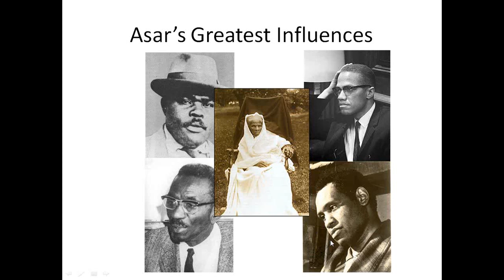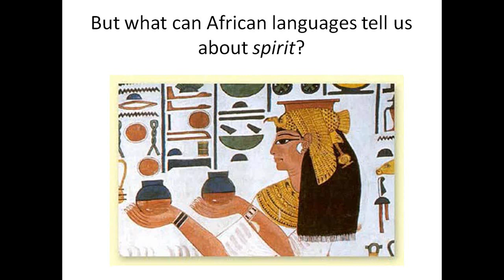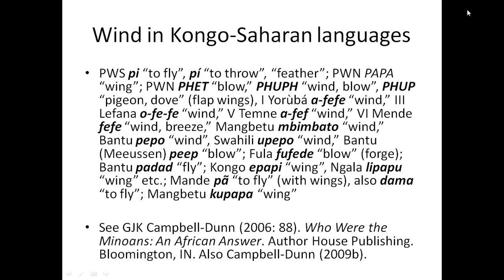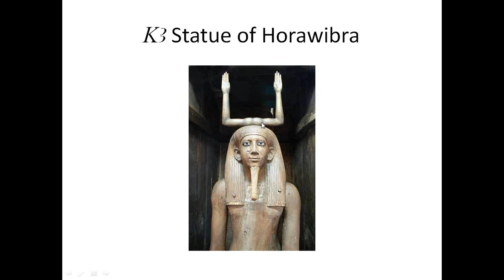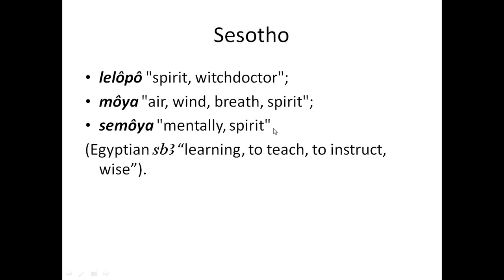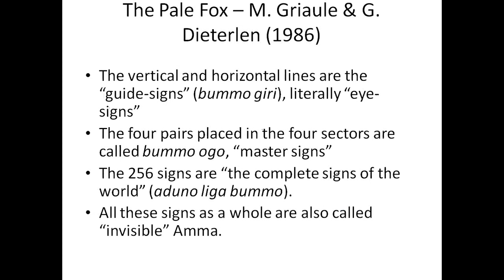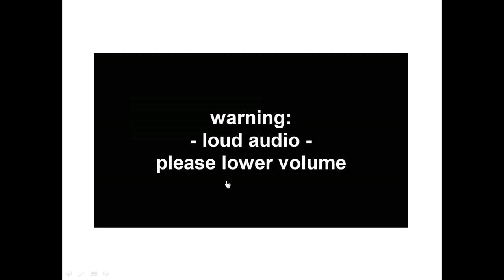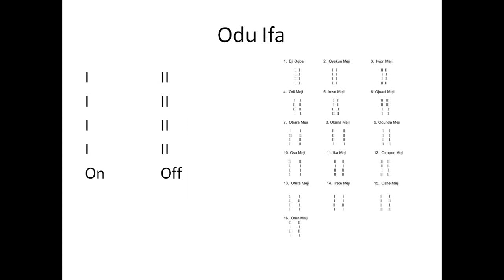A Linguistic View of 'Spirit': Taking the spookism out of African spirituality: part 1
LIVE ONLINE LECTURE

8:45 PM - 10:45 PM Eastern Time

DATE: Tuesday, August 12, 2014

LOCATION: Online, via GoToWebinar

ADMISSION: $10

*** DETAILS ***

An historical and linguistic discussion on the true nature of 'spirit' in the African context and its practical application in our common experience